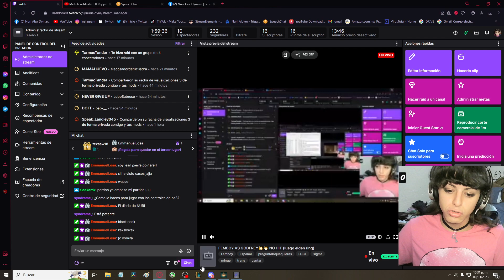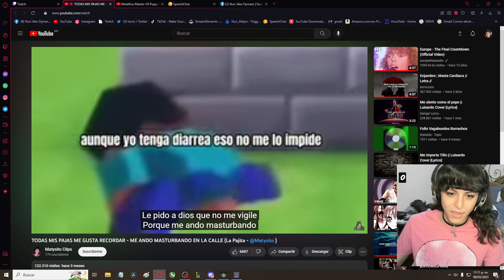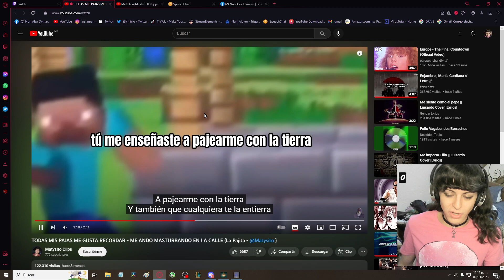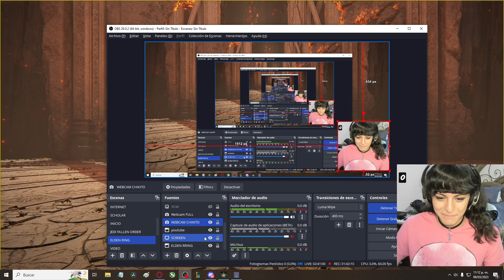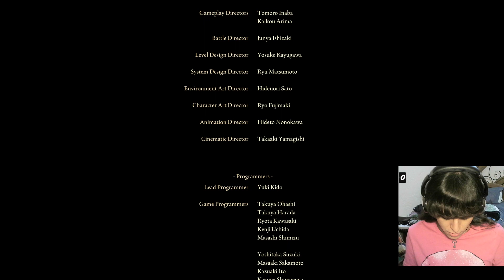🔴EL FINAL DE ELDEN RING...😿(ELDEN RING Gameplay completo parte 34)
Este video es de un directo de twitch, en el que estuve jugando ELDEN RING
MIS REDES: